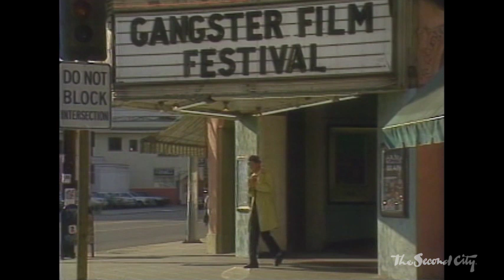Flashback with Ryan Stiles